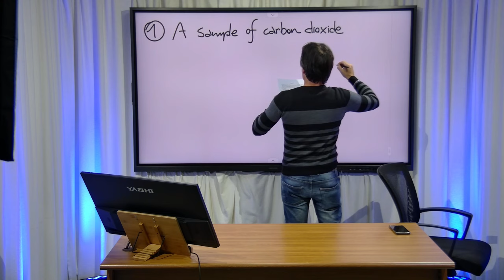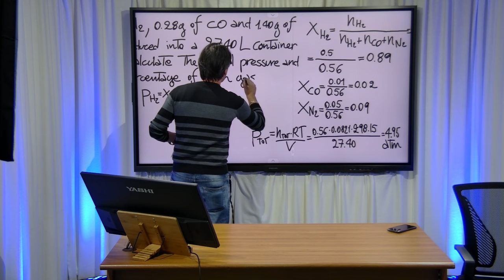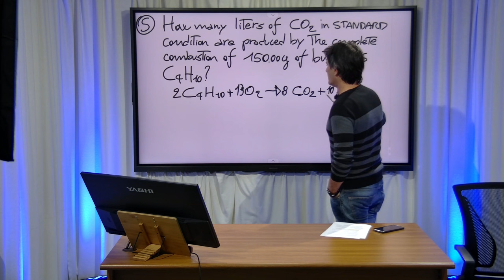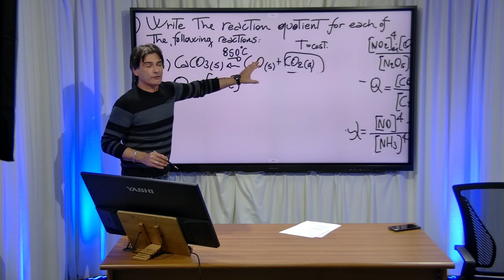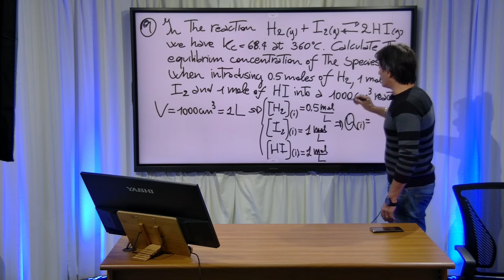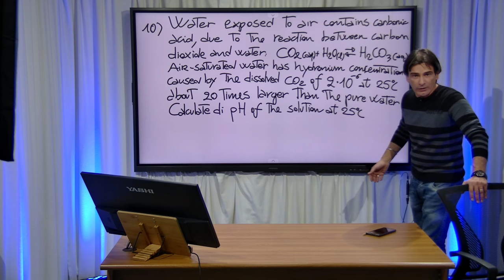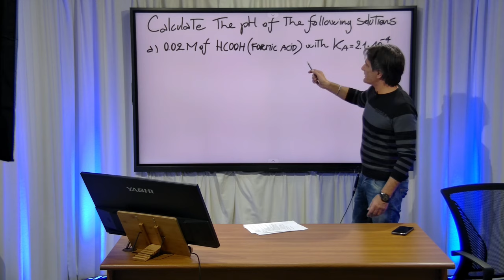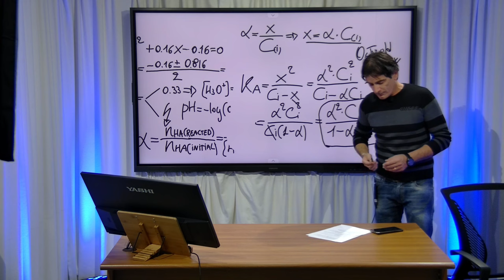Fundamentals of Chemistry- Exercise lesson 6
equilibrium in aqueous solution, pH calculation